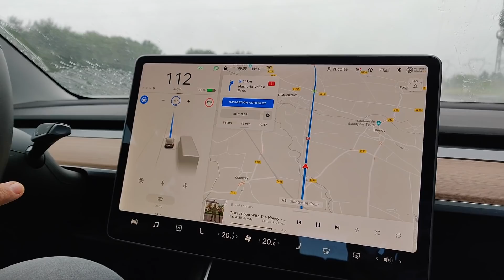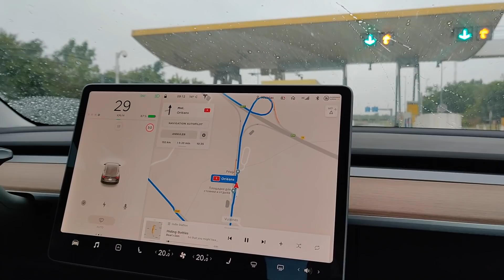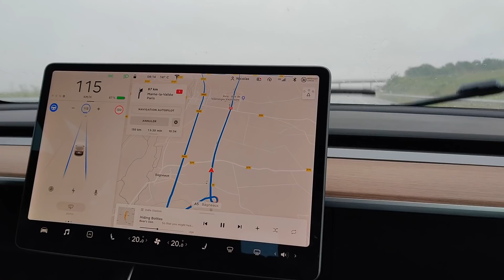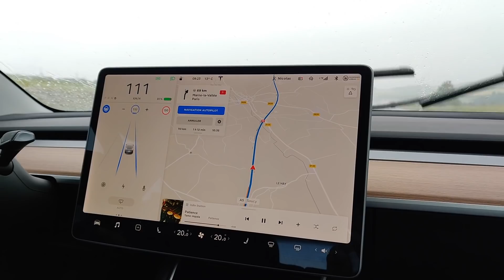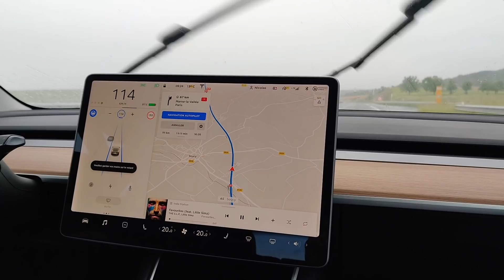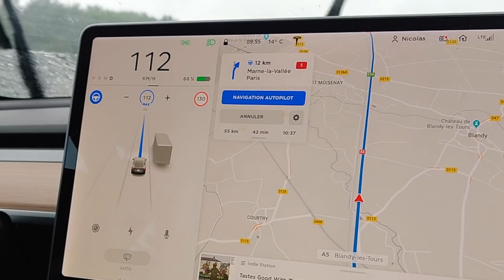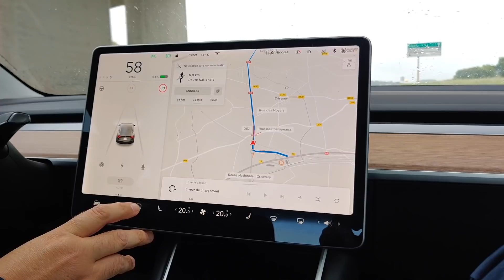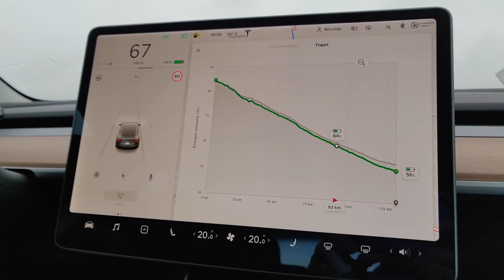Naviguer sur autopilot : pas au point?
Une nouvelle vidéo sur la dernière mise à jour qui a inclut la navigation sur autopilot.
Dans celle-ci j'ai mis ce qui est un peu négatif et dans une prochaine je montrerais ce qui est plus réussi.

Bonne vidéo à tous et à bientôt.

Nicolas